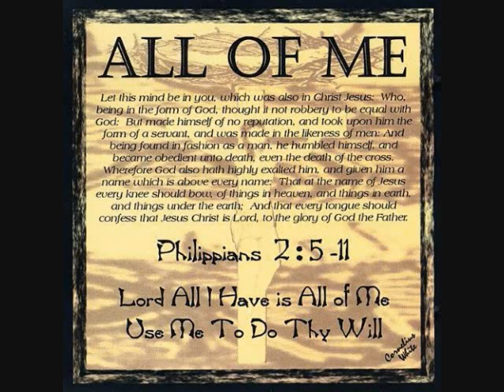Husbands Love Your Wives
Husbands, love your wives as Christ loved the church and gave himself for her.

So, I must love my wife as my own body, because, when I show love to my wife,

I am showing love to myself.  As it is written

For this cause shall a man leave his father and mother, and shall be joined unto his wife,
and they two shall be one flesh.

Therefore, who or what shall separate my  wife from my love?

Shall tribulation, or distress, or persecution, or famine or nakedness, or peril, or sword?

No, in all these things we are more than conquerors through him that loved us,

And with Christ as the Head of our home... Our love will never fail.